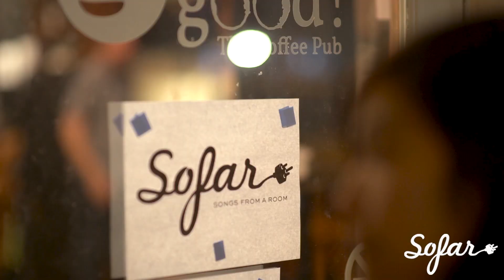Tamara Wellons - Let It Go | Sofar Washington, DC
Tamara Wellons performing "Let It Go" at Sofar Washington, DC on December 16th, 2017

Artist: Tamara Wellons

Elijah Kennedy

Audio by: Zack Berman